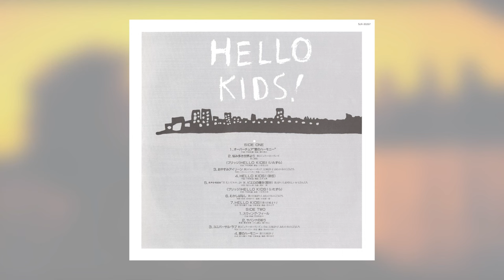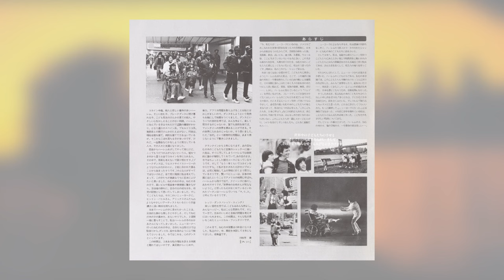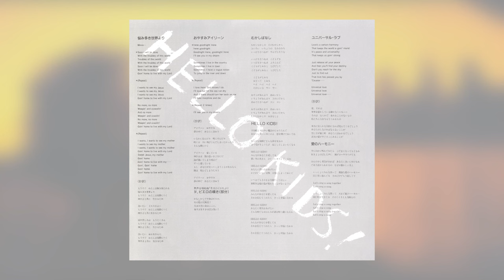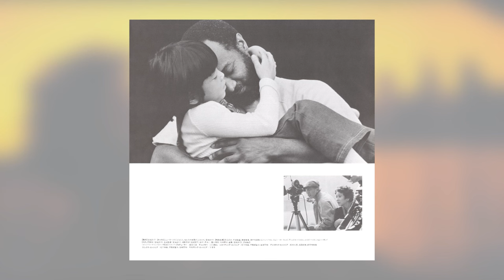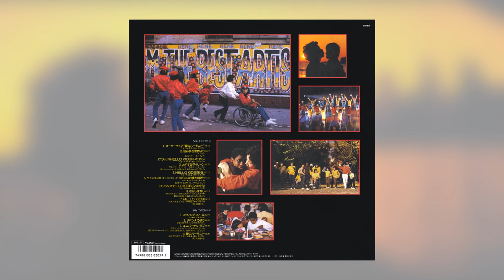[1986] Hello Kids! (ハローキッズ!) Original Soundtrack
Tracklist:
1. Overture "Ai no Harmony" [0:00]
2. Nayami Ooki Sekai yori ~ Bridge: Hello Kids! (Itazura) [3:18]
3. Oyasumi Irene [9:46]
4. Hello Kids! (Sakyuu) [12:17]
5. Pierrot No Nageki (Bubun) ~ Bridge: Hello Kids! (Itazura) [13:37]
6. Mukashi Banashi [15:15]
7. Hello Kids! [17:32]
8. Swing Feel [21:56]
9. Savanna No Inori [27:25]
10. Universal Love [31:30]
11. Ai no Harmony [40:11]

Composed by:
Ryudo Uzaki (1, 2 [Hello Kids!], 4, 5 [Hello Kids!], 7, 11)
John Lomax (3)
Mariko Miyagi (6)
Shohei Narabe (8)
Tachio Akano (10)

Arranged by:
Tomoyuki Asakawa (1, 11)
Katsunosuke Kobari (2 [Hello Kids!], 5 [Hello Kids!])
Mitsuo Nagai (4)
Yuuichiro Toki/土岐雄一郎 (6)
Kohei Tanaka (7)
Shohei Narabe (8)
Masayuki Higuchi (9)
Tachio Akano (10)

Scans taken from my LP copy

This is the original soundtrack to a 1986 documentary(?) of the same name. Originally this was LP-only at first but when the movie was released on DVD in 2013, a remastered CD version of the OST was included with the DVD as a bonus—I believe this very same CD version is what was put on streaming not too long ago.

I came across this LP on Yahoo Auctions JP when I saw that Tomoyuki Asakawa's name was on it—as there were no samples online, I purchased it with the hopes that it would at least be somewhat interesting...

And...well...meh...
I don't really care for this album. It's not bad, but it has a mixture of tracks that I don't really care for, and tracks that are just "okay" to me—shockingly, this even includes the tracks with prominent arrangers on them (case in point, tracks 7 & 10).

I think the only tracks I really like on here are Track 1 & Track 8.

So, despite my opinion—why did I upload this on here? And not on the junkyard channel?
Although I think the album is mid, the album is still fairly obscure despite it being on streaming and all—even with all the arrangers involved! I don't entirely dislike this album to the point where I don't want anybody to find out about it, so I ultimately decided on posting it here on my main channel to try and bring some awareness on it.

Regardless, enjoy.